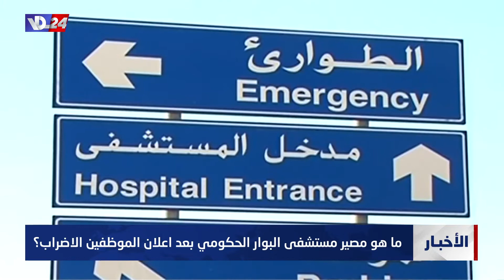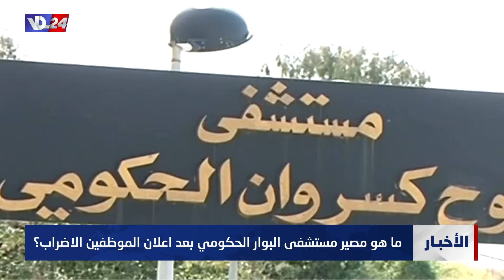تقرير خاص: موظفوا مستشفى البوار الحكومي مضربون والسؤال: ما هو مصير المستشفى؟